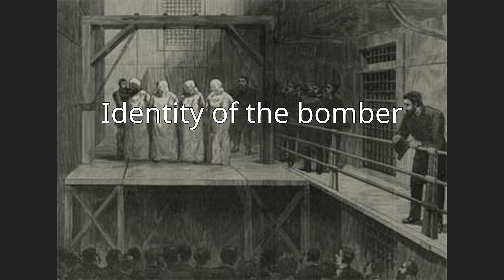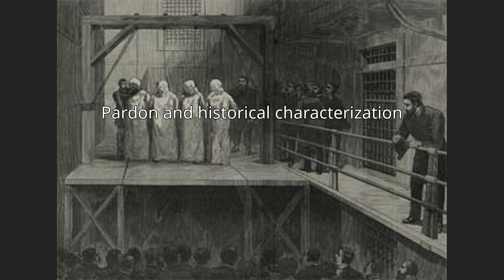Haymarket affair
The Haymarket affair (also known as the Haymarket massacre, the Haymarket riot, or the Haymarket Square riot) was the aftermath of a bombing that took place at a labor demonstration on May 4, 1886, at Haymarket Square in Chicago. It began as a peaceful rally in support of workers striking for an eight-hour work day, the day after police killed one and injured several workers. An unknown person threw a dynamite bomb at the police as they acted to disperse the meeting, and the bomb blast and ensuing gunfire resulted in the deaths of seven police officers and at least four civilians; dozens of others were wounded.
In the internationally publicized legal proceedings that followed, eight anarchists were convicted of conspiracy. The evidence was that one of the defendants may have built the bomb, but none of those on trial had thrown it. Seven were sentenced to death and one to a term of 15 years in prison. Illinois Governor Richard J. Oglesby commuted two of the sentences to terms of life in prison; another committed suicide in jail rather than face the gallows. The other four were hanged on November 11, 1887. In 1893, Illinois Governor John Peter Altgeld pardoned the remaining defendants and criticized the trial.The Haymarket Affair is generally considered significant as the origin of International Workers' Day held on May 1, and it was also the climax of the social unrest among the working class in America known as the Great Upheaval. According to labor historian William J. Adelman:

No single event has influenced the history of labor in Illinois, the United States, and even the world, more than the Chicago Haymarket Affair. It began with a rally on May 4, 1886, but the consequences are still being felt today. Although the rally is included in American history textbooks, very few present the event accurately or point out its significance.
The site of the incident was designated a Chicago landmark in 1992, and a sculpture was dedicated there in 2004. In addition, the Haymarket Martyrs' Monument was designated a National Historic Landmark in 1997 at the defendants' burial site in Forest Park.